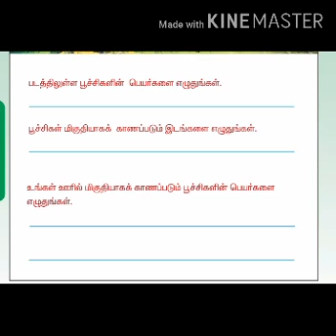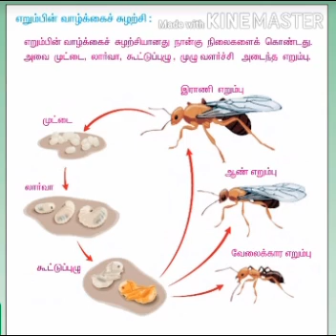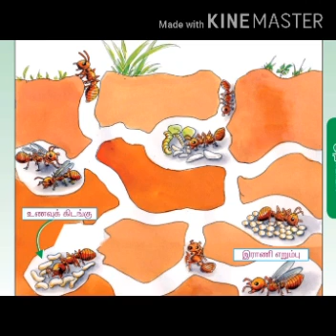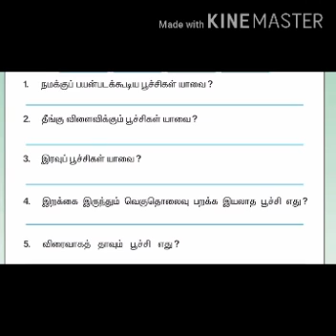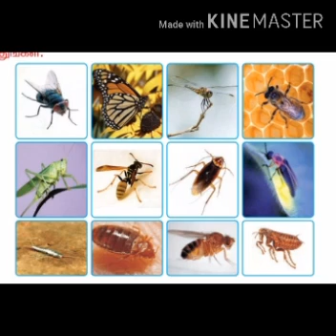IV std | Science | Ist term | Insects.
Insects | poochigal